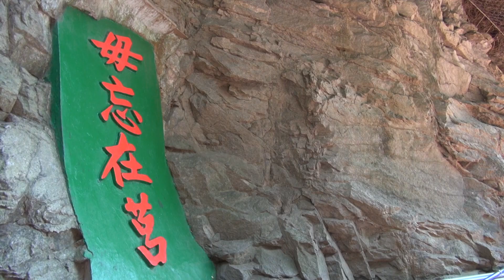金門體壇推手 黃國偉、林偉倫